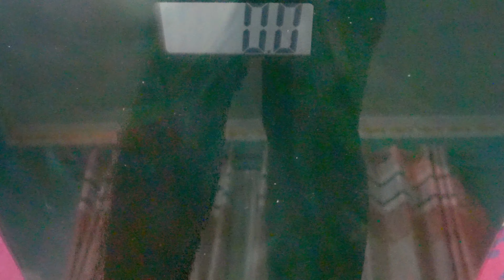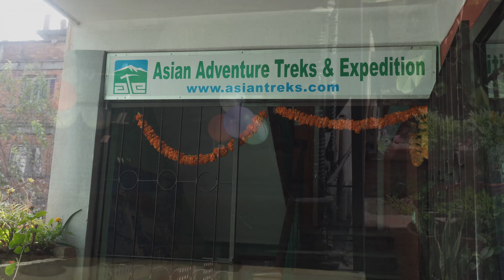This Is The Beginning Of My Best Year Yet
How many of you wake up and be grateful for being alive? Every day is an opportunity to grow yourself and to put some value in this world. Likewise, 2023 is the year of new beginning for me, to bring some good changes in me. And in this video, I'll share how I spend 1st day of 2023.

Take care 😊